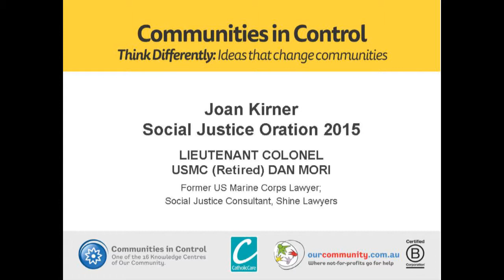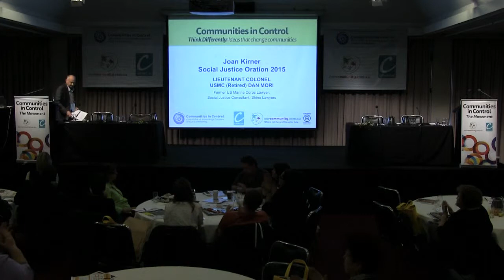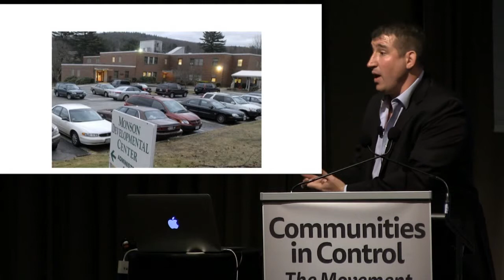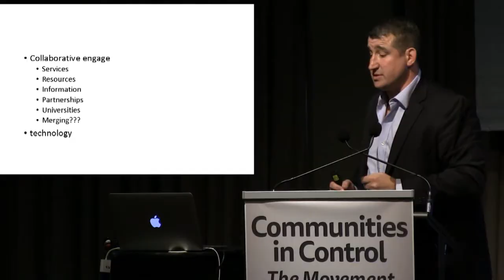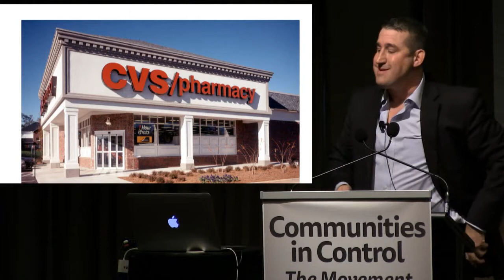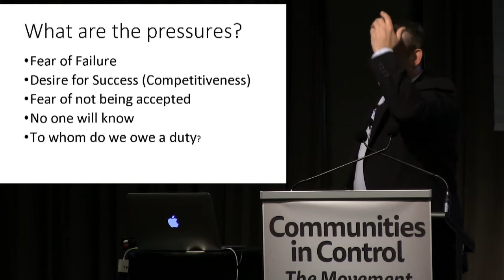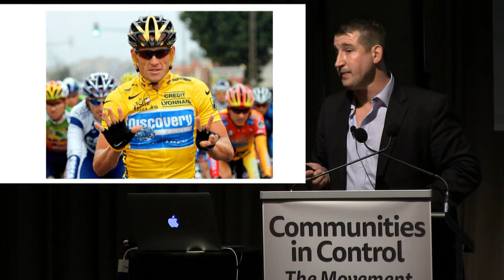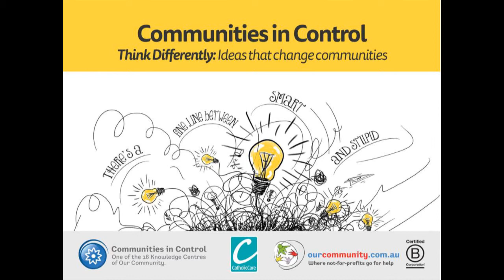Communities in Control Conference 2015 - DAN MORI - Joan Kirner Social Justice Oration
Joan Kirner Social Justice Oration 2015

LIEUTENANT COLONEL USMC (Retired) DAN MORI
Former US Marine Corps Lawyer
Social Justice Consultant, Shine Lawyers